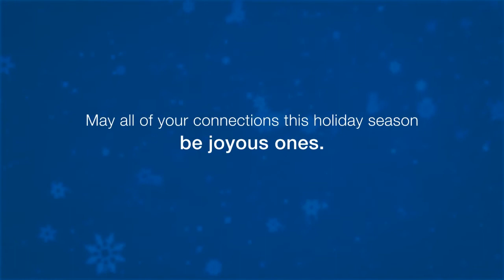Happy Holidays from Thomas & Betts